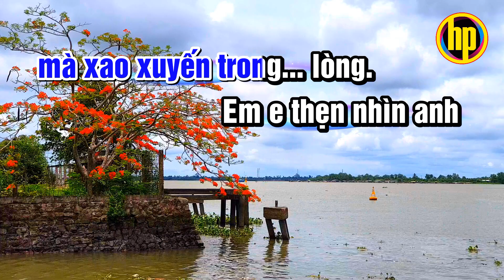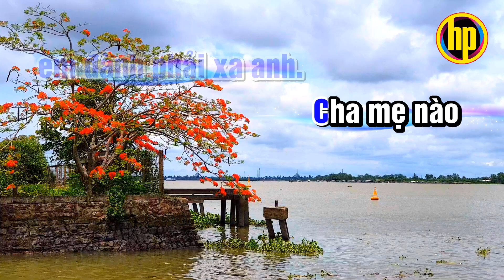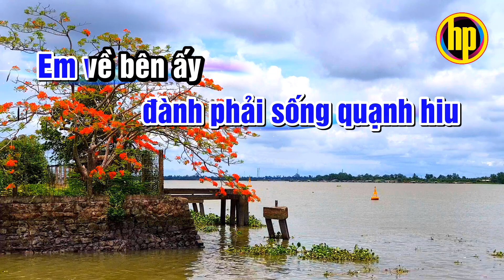Phút ban đầu | karaoke | Vọng cổ dây kép || TG: Đoàn Phú Vinh & Hoài Phong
Phút ban đầu
Vọng cổ dây kép
TG: Đoàn Phú Vinh & Hoài Phong